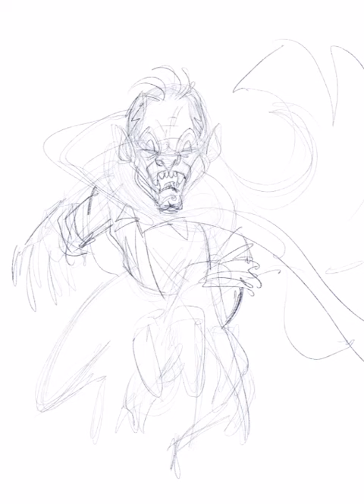Gorbals Vampire WiP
Process on an illustration of "Gorbals Vampire" character, designed with input from pupils at Blackfriars Primary School, Glasgow.